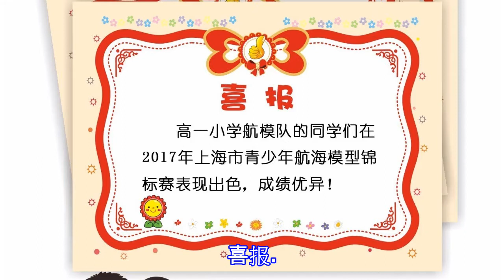喜报 ▏高一航模 又获佳绩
喜报